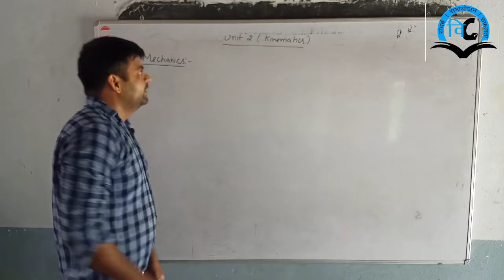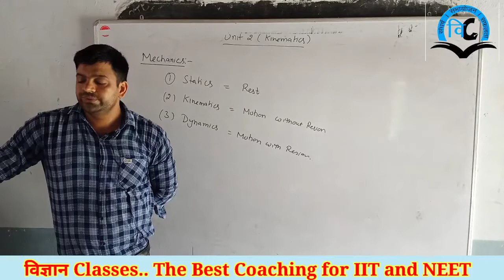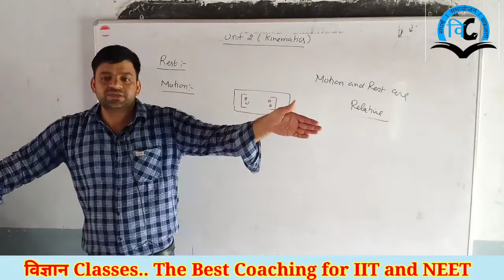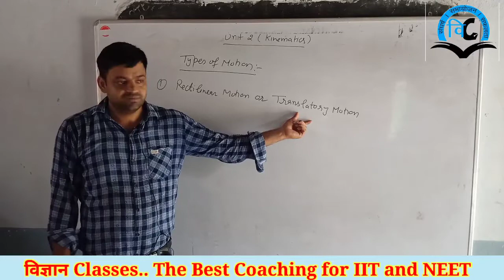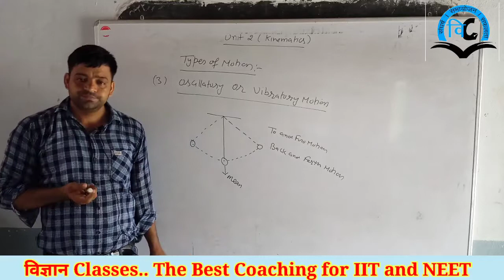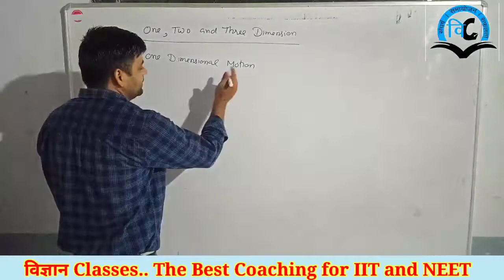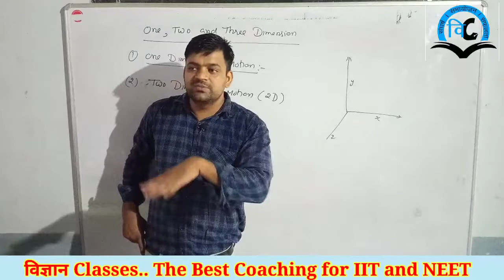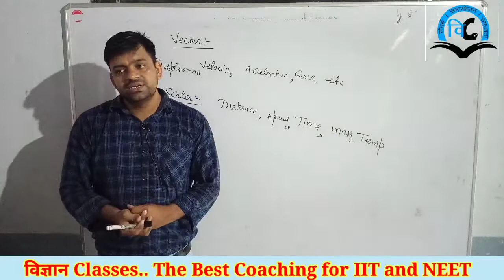Kinematics (Unit-2) Class-11 Lect.-1